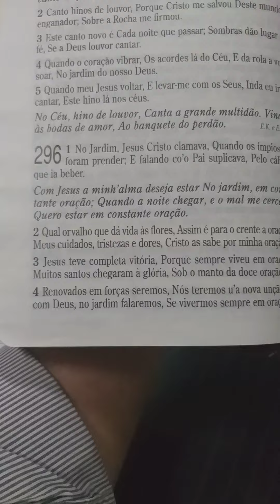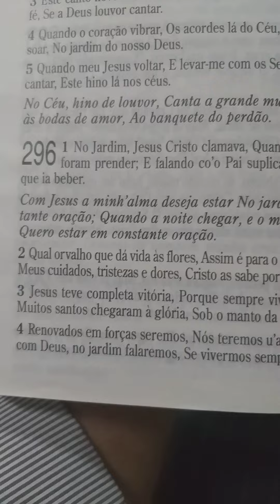Quero estar em constante oração...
Oração de 21h contra a pandemia